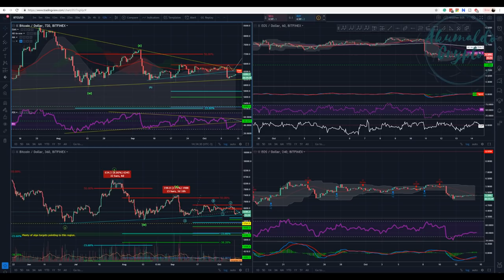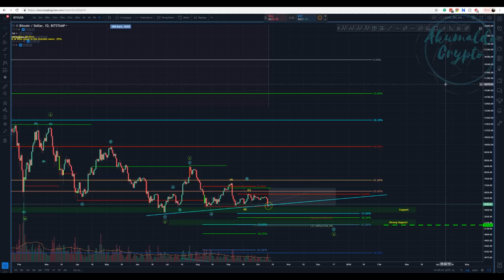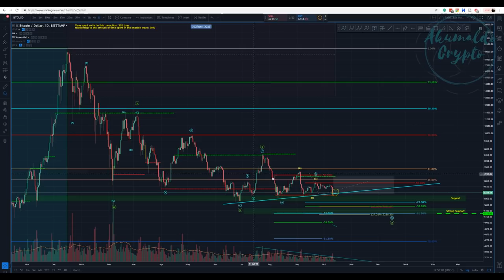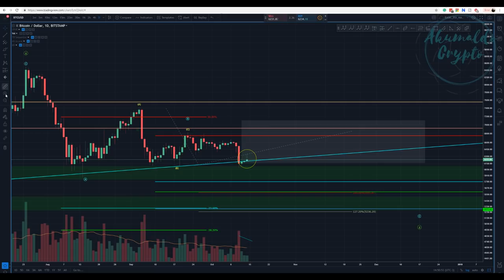Bitcoin technical analysis - Rome didn't fall in a day[October 14, 2018]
If you have watched my previous video, I am still bearish and I have no reason to be otherwise. I wouldn't try to catch a falling knife.  Stop losses to protect us from the unpredictable and stick with your analysis.
and as always, enjoy your trades!! Cheers
What is Seedit?
How to use Seedit on Twitter.
👉My story with CRYPTO, a bit about me:
twitch tv:
My referrals to the following exchanges:
Binance: